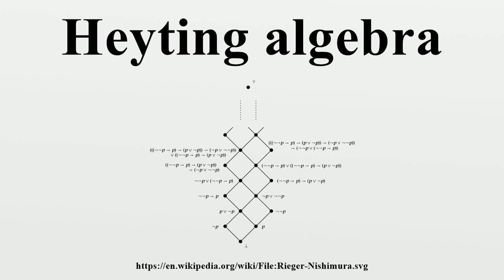Heyting algebra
In mathematics, a Heyting algebra is a bounded lattice (with join and meet operations written ∨ and ∧ and with least element 0 and greatest element 1) equipped with a binary operation a → b of implication such that c ∧ a ≤ b is equivalent to c ≤ a → b.From a logical standpoint, A → B is by this definition the weakest proposition for which modus ponens, the inference rule A → B, A ⊢ B, is sound.

Image-Copyright-Info
Author-Info:   EmilJ

Image-Copyright-Info